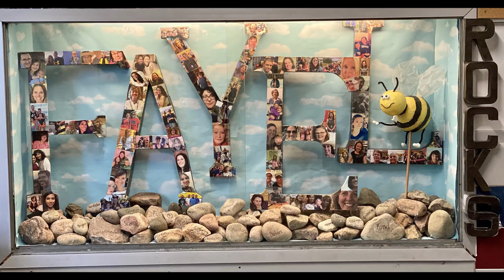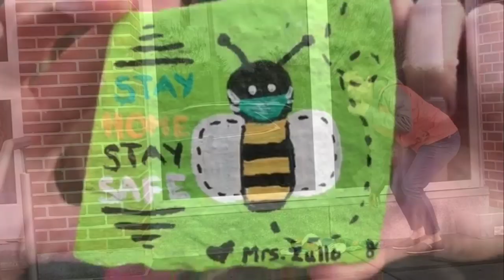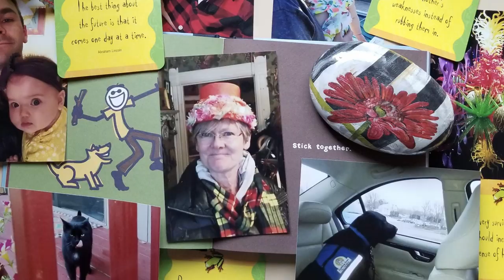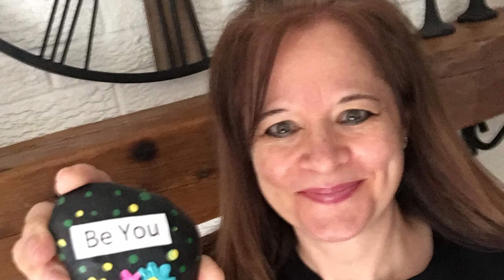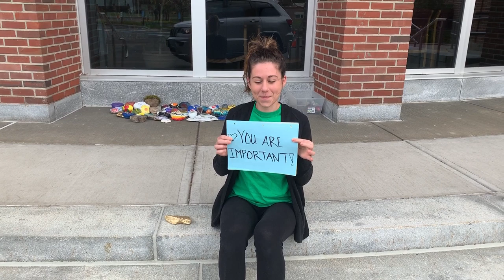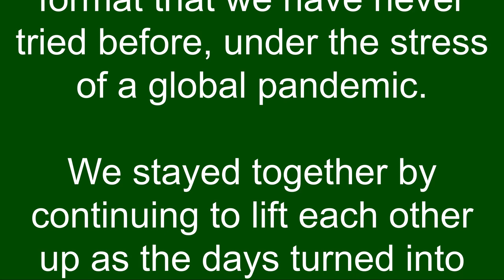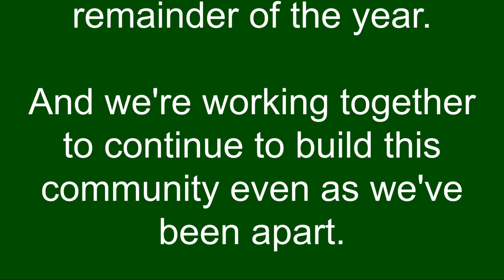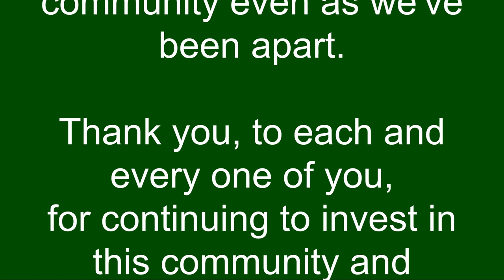Together: Fay El Rocks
Fayetteville Elementary School staff members share messages of love and support during the COVID-19 pandemic. Original soundtrack "Together" written and performed by Fayetteville-Manlius High School senior Lauren Pacheco.